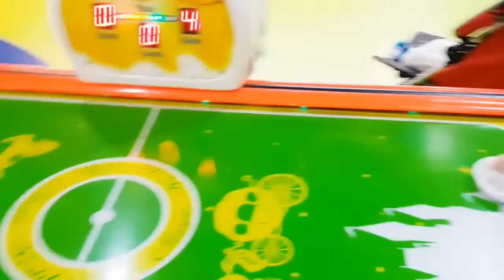CHALLENGE | Air hockey Challenge | Ryan took a challenge | Ryan's video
Air hockey challenge  for kids . Ryan enjoyed the challenge.